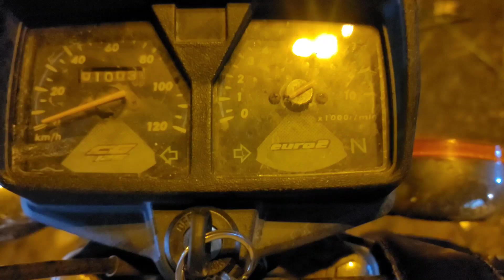Sauda nhi bana qurbani ka sheep nhi mila mandi me 🐏🐏🐏